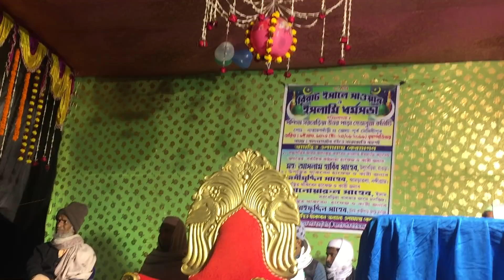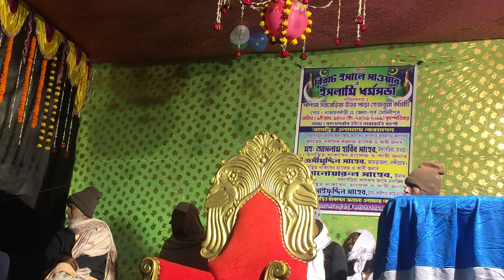Aslam Habib New Waz 24/01/2019Bhagwanpur